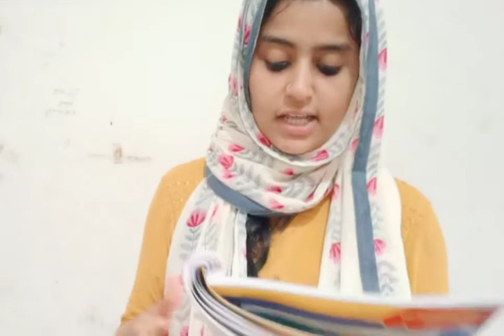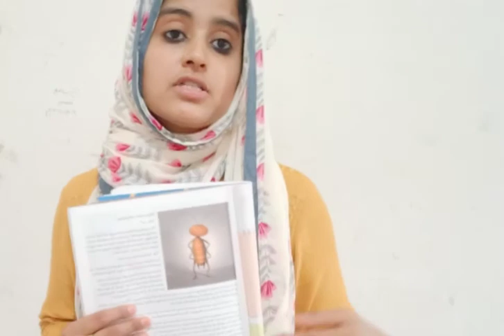The Cockroach That Wrote Music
English Literature
Lesson IV
Part I
Class VII